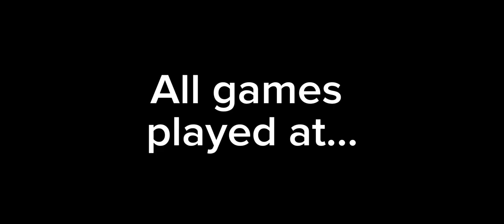RDP Queens Volleyball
The host of the CCAA Women’s Volleyball Nationals is the RDP Queens!